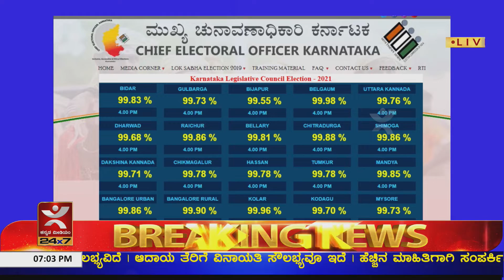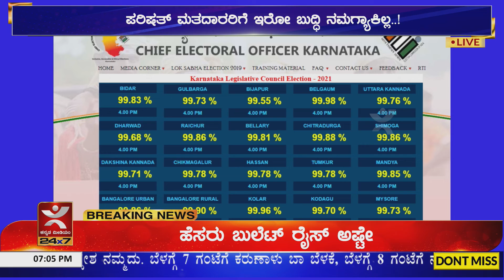ಪರಿಷತ್ ಮತದಾರರಿಗೆ ಇರೋ ಬುದ್ಧಿ ನಮಗ್ಯಾಕಿಲ್ಲ..!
ವಿಧಾನಸಭಾ ಎಲೆಕ್ಷನ್, ಲೋಕಸಭಾ ಎಲೆಕ್ಷನ್‌ನಲ್ಲಿ ಎಷ್ಟು ಪ್ರತಿಶತ ಮತದಾನವಾಗುತ್ತೆ ಅನ್ನೋದು ನಿಮಗೆ ಗೊತ್ತೇ ಇದೆ. 60 ಪರ್ಸೆಂಟ್, 44 ಪರ್ಸೆಂಟ್ ವೋಟಿಂಗ್ ಆಗುತ್ತೆ. ಆದ್ರೆ, ವಿಧಾನಪರಿಷತ್‌ನಲ್ಲಿ ಮಾತ್ರ ಬರೋಬ್ಬರಿ 99 ಪರ್ಸೆಂಟ್ ಮತದಾನವಾಗಿದೆ.ಪರಿಷತ್ ಚುನಾವಣೆಯಲ್ಲಿ ಎಲ್ಲಾ 25 ಜಿಲ್ಲೆಗಳಲ್ಲೂ ಶೇಕಡಾ 99ಕ್ಕಿಂತ ಹೆಚ್ಚು ಮತದಾನವಾಗಿದೆ. ಮೈಸೂರು, ಶಿವಮೊಗ್ಗ, ಬೆಂಗಳೂರು, ಬೆಳಗಾವಿ, ಚಿತ್ರದುರ್ಗ, ರಾಯಚೂರು, ಕಲಬುರ್ಗಿ ಸೇರಿದಂತೆ ಎಲ್ಲಾ ಕಡೆ ಶೇ. 99ರಷ್ಟು ಮತದಾನವಾಗಿದೆ. ಇಷ್ಟು ಪ್ರಮಾಣದಲ್ಲಿ ಮತದಾನವಾಗಿರುವುದು ಸಾರ್ವಜನಿಕ ವಲಯದಲ್ಲಿ ತೀವ್ರ ಚರ್ಚೆಗೆ ಗ್ರಾಸವಾಗಿದೆ. ಗ್ರಾಮ ಪಂಚಾಯತ್, ಪಟ್ಟಣ ಪಂಚಾಯತ್ ಸದಸ್ಯರಿಗೆ ಇರುವ ಉತ್ಸಾಹ ಸಾಮಾನ್ಯ ಜನರಿಗೆ ಏಕೆ ಇಲ್ಲ ಅನ್ನೋದೇ ನಮ್ಮ ಪ್ರಶ್ನೆ.  ಈ ಪ್ರಮಾಣದ ಮತದಾನ ವಿಧಾನಸಭೆ ಚುನಾವವಣೆಯಲ್ಲಿ ಯಾಕೆ ಆಗುವುದಿಲ್ಲ...? ಲೋಕಸಭಾ ಚುನಾವಣೆಯಲ್ಲಿ ಯಾಕೆ ಆಗೋದಿಲ್ಲ.. ನೀರಸ ಮತದಾನ, ಶೇ. 50 ರಷ್ಟು ಮತದಾನ.. ಶೇ. 70 ರಷ್ಟು ಮತದಾನ, ಮತದಾನಕ್ಕೆ ಬಾರದ ಮತದಾರು ಇಂತಹ ಸುದ್ದಿಗಳನ್ನು ನಾವು ನೋಡ್ತಾ ಇರ್ತೀವಿ. ಆದ್ರೆ, ಎಲ್ಲರೂ ಅರಿತು ಮತದಾನ ಮಾಡಿದ್ರೆ ಸೂಕ್ತ ಅಭ್ಯರ್ಥಿಗಳನ್ನು ಆಯ್ಕೆ ಮಾಡಬಹುದು. ದೇಶವೂ ಪ್ರಗತಿ ಪತದಲ್ಲಿ ಮುನ್ನುಗ್ಗುತ್ತದೆ. ಮುಂಬರುವ ವಿಧಾನಸಭಾ, ಲೋಕಸಭಾ ಚುನಾವಣೆಯಲ್ಲಾದ್ರೂ ಎಲ್ಲರೂ ತಮ್ಮ ಹಕ್ಕನ್ನು ಚಾಚೂತಪ್ಪದೆ ಚಲಾಯಿಸಿದ್ರೆ ದೇಶದ ಭವಿಷ್ಯವೂ ಉತ್ತಮವಾಗುತ್ತೆ.